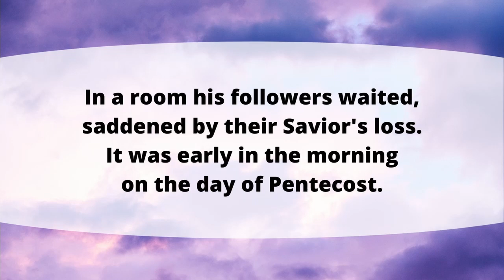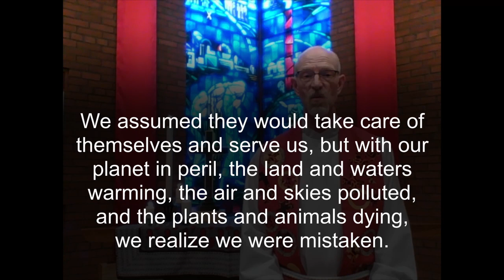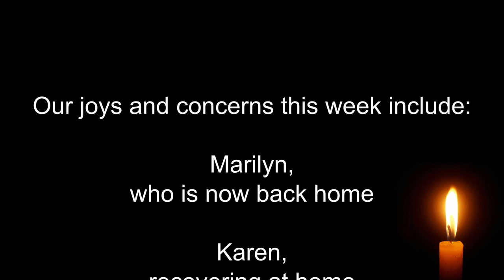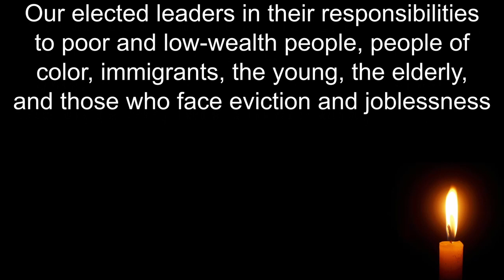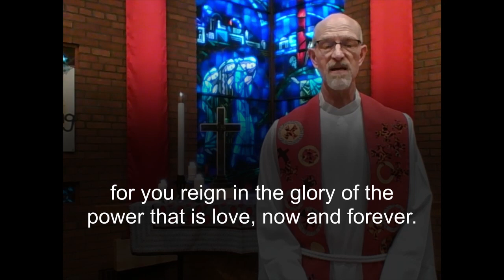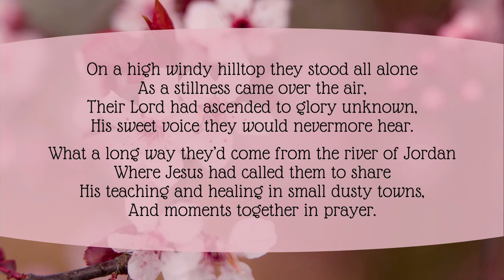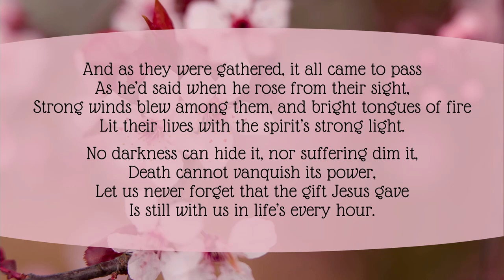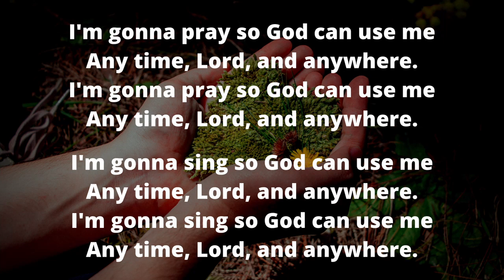May 23, 2021 worship service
Welcome to worship with Falcon Heights Church!